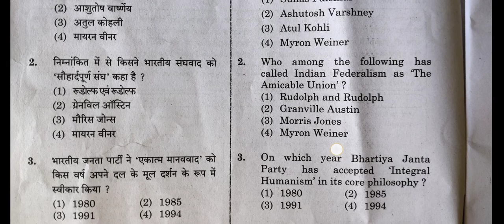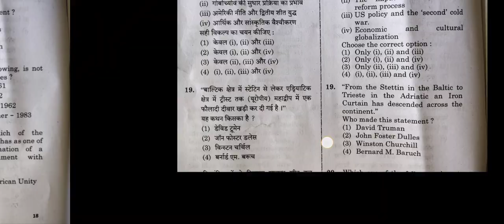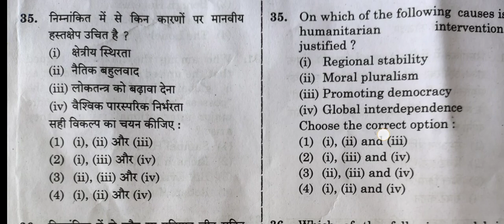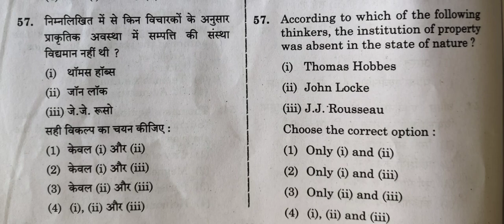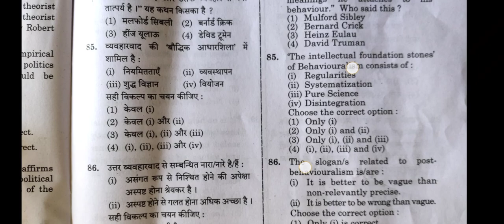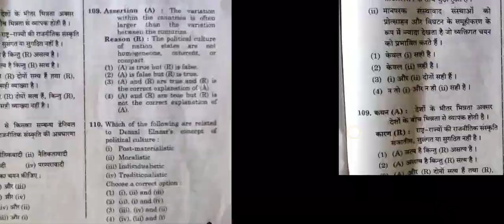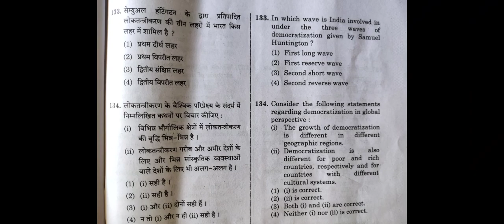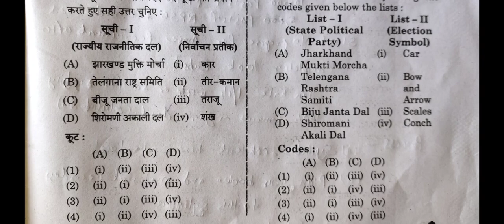College Lecturer Political Science Answer Key | RPSC Assistant Professor Answer Key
नमस्कार दोस्तों, 29 सितम्बर को द्वितीय पारी में आयोजित की गयी परीक्षा RPSC Assistant Professor Political Science Paper- IInd को इस Video में सम्पूर्ण हल किया जाएगा। इससे पूर्व Political Science Paper- Ist एवं General Studies of Rajasthan Paper- IIIrd को भी हल किया जा चुका है, जिनके Link आगे उपलब्ध हैं। सभी परीक्षाएं समाप्त होने के पश्चात College Lecturer Political Science Answer Key सम्बन्धित सर्वे करवाया जाएगा ताकि सटीक RPSC Assistant Professor Answer Key प्राप्त की जा सके। शीघ्र ही आपको संभावित RPSC College Lecturer Political Science Cut Off प्राप्त हो जाएगी। RPSC Assistant Professor Political Science Cut Off अथवा RPSC College Lecturer Latest News हेतु हमारे साथ बने रहें, धन्यवाद।
Hello friends, RPSC Assistant Professor Political Science Paper-IInd, the examination conducted in the second shift on 29th September, will be completely solved in this video.  Earlier, Political Science Paper-Ist and General Studies of Rajasthan Paper-IIIrd have also been solved, the links of which are available further.  After all the examinations are over, a survey related to College Lecturer Political Science Answer Key will be conducted so that accurate RPSC Assistant Professor Answer Key can be obtained.  Soon you will get the probable RPSC College Lecturer Political Science Cut Off.  Stay with us for RPSC Assistant Professor Political Science Cut Off or RPSC College Lecturer Latest News, Thanks.